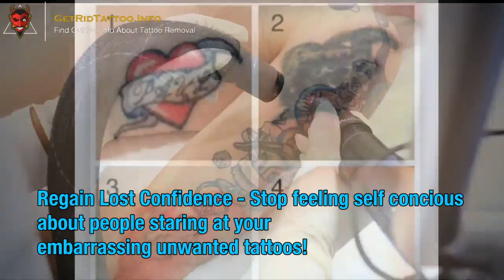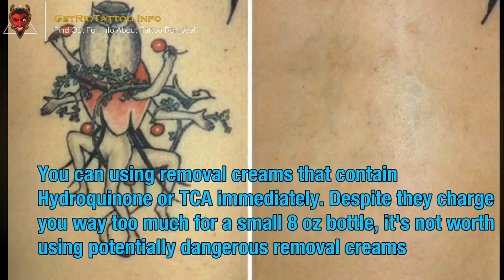Laser Tattoo Removal Clinic – All you need to learn about tattoo removing.